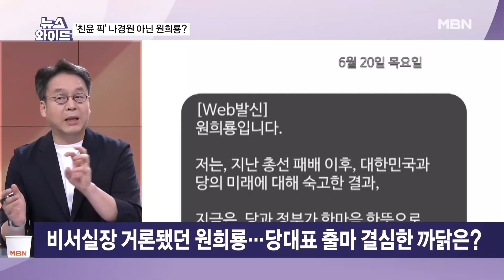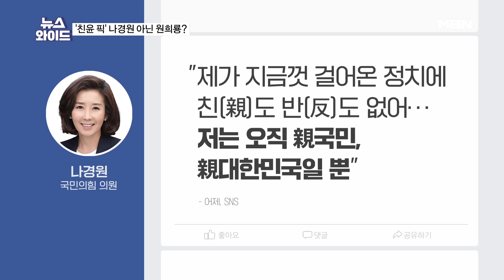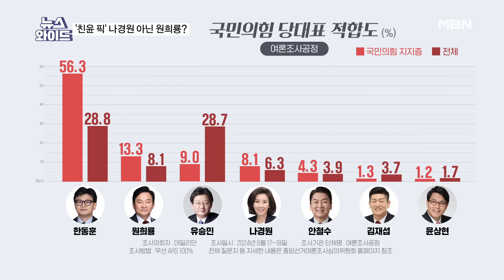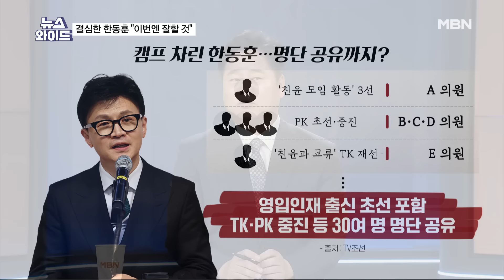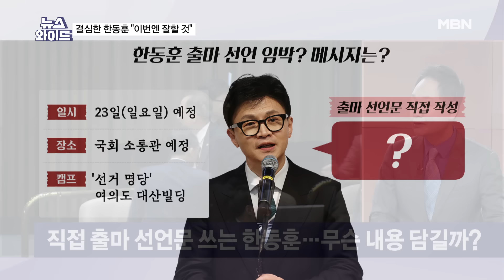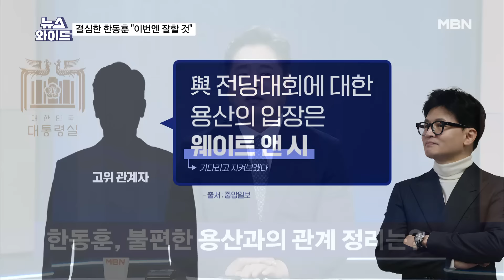'제2의 이준석' 될 수 없는 한동훈…껄끄러운 용산과의 관계는? [뉴스와이드]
[출연자]
서정욱 변호사
이준우 국민의힘 미디어특위 위원
조기연 민주당 법률위 부위원장